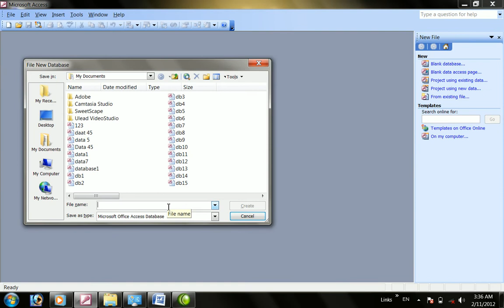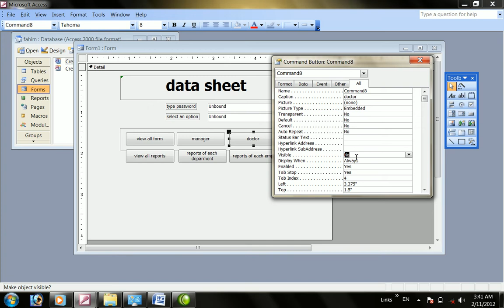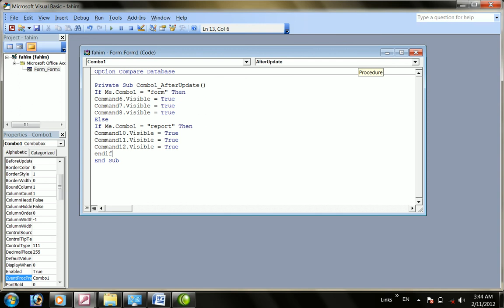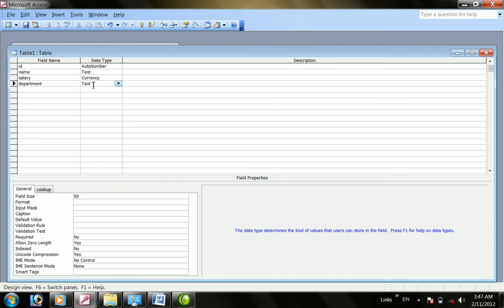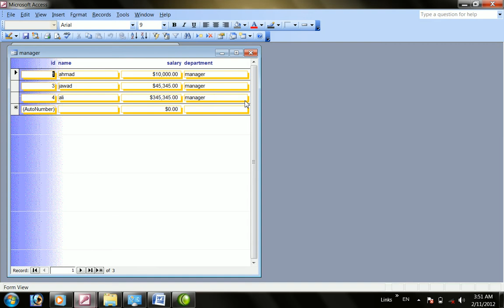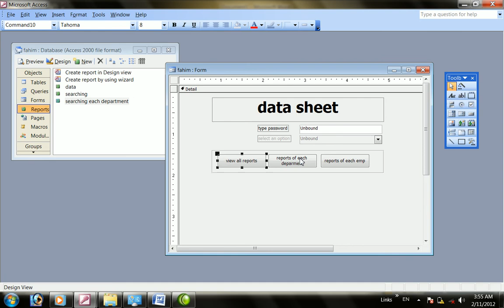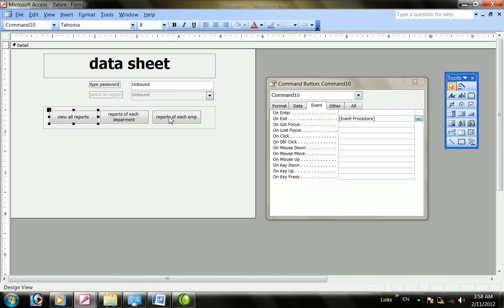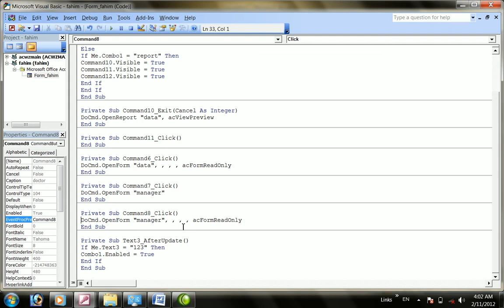MS Access Trainings -Form Policy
MS Access Training Free Course in Persian